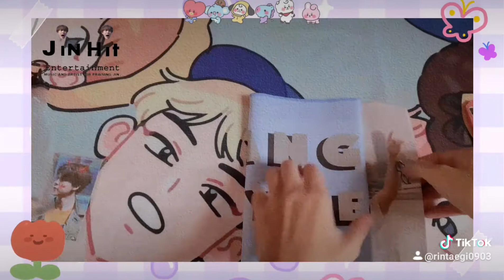UNBOXING SLOGAN BTS 💜